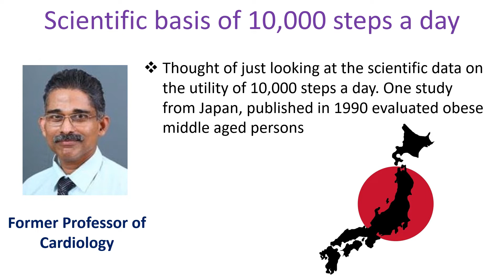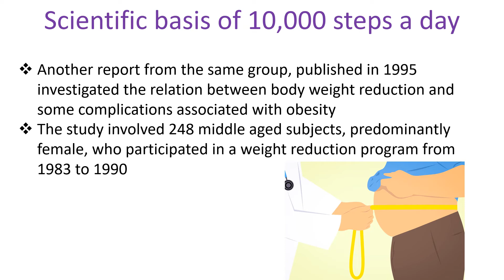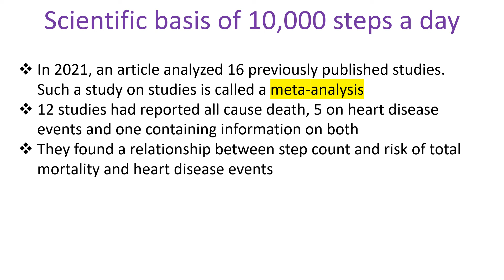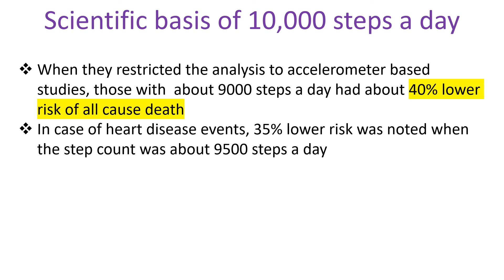What is the scientific basis of 10,000 steps a day?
It is often suggested that you should take 10,000 steps a day, seven days a week as part of your fitness program. Actually, the number of steps need not assess the amount of walking you do. The distance walked will depend on your stride length. Anyway, the concept of 10,000 steps a day is quite popular and many use pedometers to track the daily step count and often post it on social media to encourage others.
Thought of just looking at the scientific data on the utility of 10,000 steps a day.